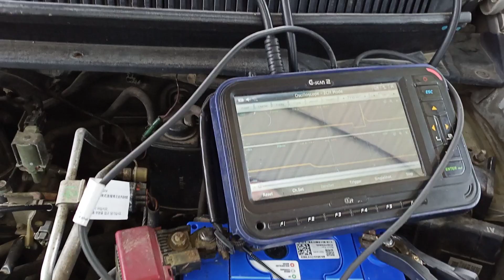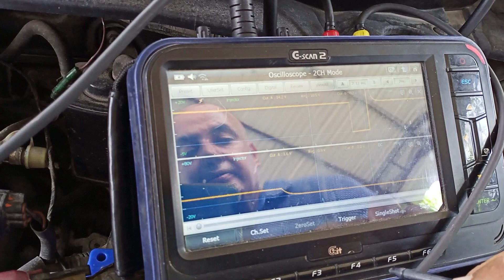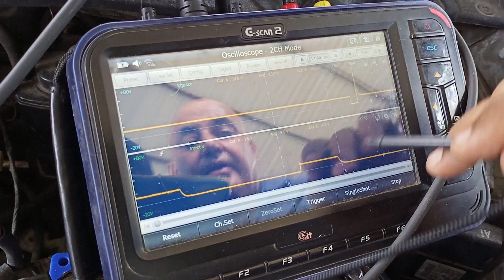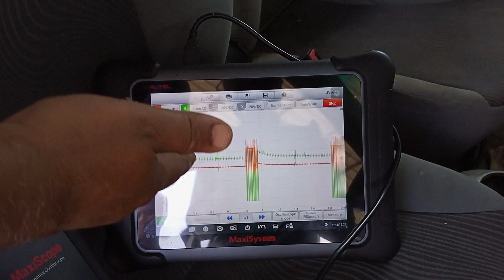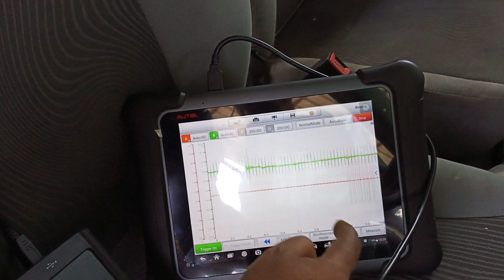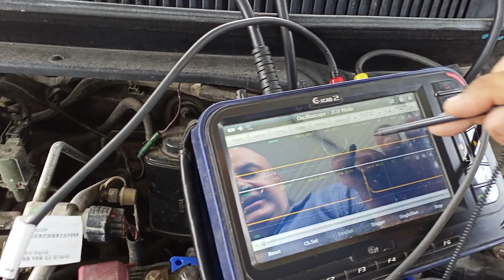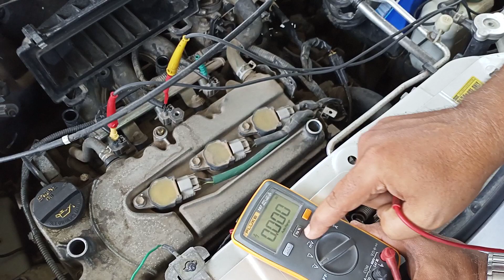Understand Automotive Oscilloscope.. very very simple - By Amit Ahuja (MasterTech)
Smart car workshop
Hello Freinds, I am Amit Ahuja from Smart Car Solution (an Automobile Trainer / Automobile Expert) where you get Authentic Scan Tools, Introduction to latest Automobile Technology, New interesting Tools and best practices to make your car run longer and also to
enable you as a better Automobile Technician!!! Ph#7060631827
SMART CAR SOLUTION and SMART CAR WORKSHOP (Co Founder Amit Ahuja is an Automate Australia Certified MasterTech). An Automobile Expert in India, we deal in three specializations

1)CAR Equipments & CAR SCANNER Sale (BRANDS : AUTEL, LAUNCH, GSCAN, MIDTRONICS, MAHLE)

2)AUTOMOBILE TRAINING

3)CAR Services and Repair @ Dehradun.

Please contact or Whatsapp us at 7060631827, 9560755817, 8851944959 Please provide your requirements in the below form in Contact us Form and we shall get back to you within 24 hrs!!!

The CAR DOCTOR Series V 43.0 - "Understand Automotive Oscilloscope.. very very simple" - By Amit Ahuja  (Smart Car Solution) Smart Car Workshop PH#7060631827